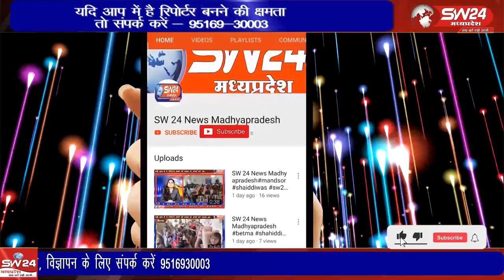ग्राम बजट्टाखुर्द बाकानेर तह. मनावर जिला धार मध्य प्रदेश में आदिवासी-जनजागरण कार्यक्रम रखा गया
6 जनवरी 2023 शुक्रवार को ग्राम बजट्टाखुर्द बाकानेर तह. मनावर जिला धार मध्य प्रदेश में आदिवासी-जनजागरण कार्यक्रम रखा गया  बाकानेर नगर से रैली निकाल कर कार्यक्रम स्थल पर पहुंचे। मनावर से लोकेन्द्र जाधव की रिपोर्ट